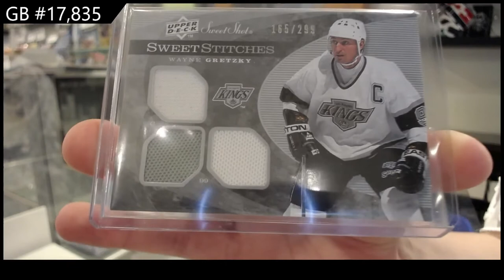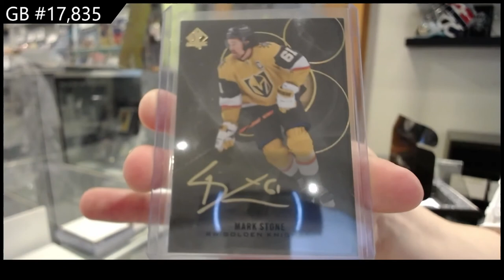2022 CNC Infinity Series Hockey 3 Box Break - C&C GB #17,835